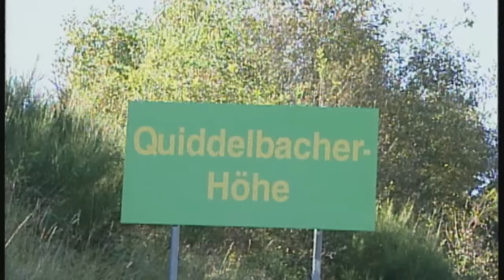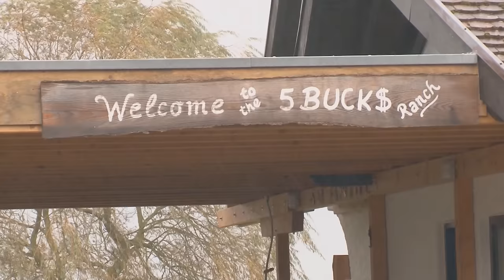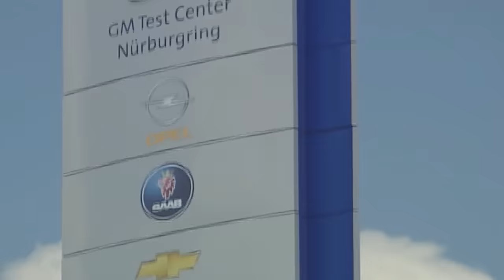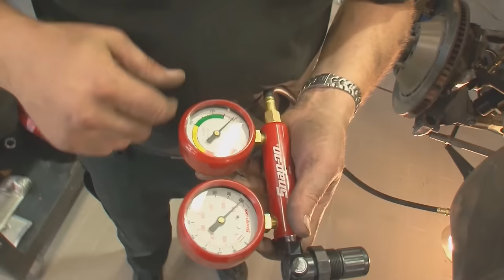In memory of Sabine Schmitz, Queen of the Nurburgring | Motorvision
Since the 1930's racecar drivers from all origins have tried to set new records on the Nurburgring. Although only very few ever could match Sabine Schmitz. In the years 1996 and 97 she won the 24 hour race as the first woman ever and therefore earned the title "Queen of the Nurburgring".

Unfortunately Sabine Schmitz lost her battle against cancer on the 16th of march 2021. On the sad occasion of her passing, we look back on her greatest successes. Rest in Peace, Sabine!